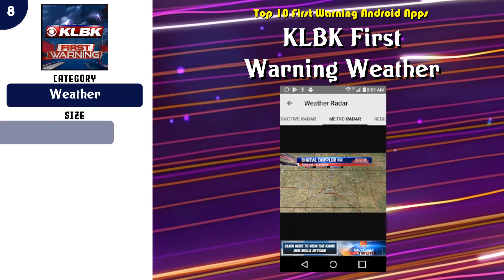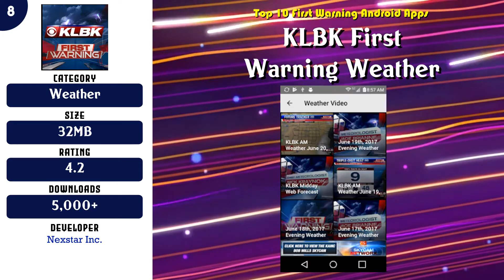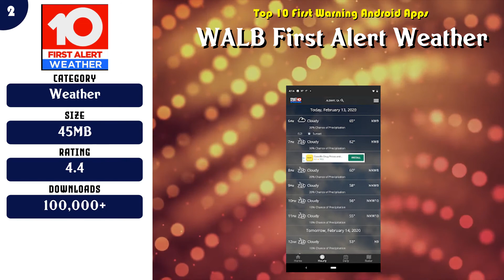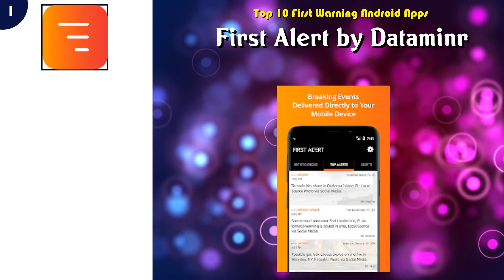Top 10 First Warning Android App | Review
Top rated 10 First Warning Android Apps

Find the links below to download from Google Play Store:

List of top First Warning:

 -- 10 13abc First Warning Weather

 -- 9 WSAZ First Warning Weather App

 -- 8 KLBK First Warning Weather

 -- 7 WMBF First Alert Weather

 -- 6 WTOL First Alert Weather

 -- 5 WMC5 First Alert Weather

 -- 4 First Alert Weather

 -- 3 First Alert 5 Weather App

 -- 2 WALB First Alert Weather

 -- 1 First Alert by Dataminr

Content of this Video:
10 best Free First Warning Android Apps

Most downloaded Free First Warning Android Apps